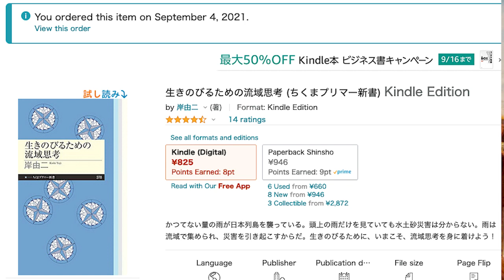【研究者の書評-29】岸由二（きし ゆうじ） (著)「生きのびるための流域思考」。地球温暖化に伴う局所豪雨や海面上昇に「適応(adaptation)」する防災の「地に着いた」サバイバル読本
前回の書評で、地球温暖化に関して、科学者からの警告本二冊を紹介させていただきました。

Steven Koonin (著)「unsettled」

【研究者の書評-25】Steven Koonin (著)「unsettled」。科学者を目指す大学院生の方々の必読書。科学者の頂点にいるクーニン教授の「地球温暖化」の科学を軸にした半生記。

杉山大志（著）「「脱炭素」は嘘だらけ」

それらの本は、地球温暖化での気候変動に起因した災害、海面上昇や局所豪雨などには、人類は「適応(adaptation)」できるとされています。つまり、CO2削減にお金を使うよりも、「適応(adaptation)」にお金を使う方が優先順位が高いとの意見です。しかし、その「適応(adaptation)」の具体的な手法や思考は示されていません。

そこで、登場するのが本書。

岸由二 (著)「生きのびるための流域思考」

著者は、まさにその「適応(adaptation)」を「流域思考」という古くて新しい考え方を使って、防災の重要さを示しています。まずは、「国道16号線」の西の地区、鶴見川流域の総合治水の実践を具体例をあげて、詳しく紹介。著者は1958年の狩野川台風から1982年の大水害までの５回の水害を現地で経験しているので、その総合治水の具体例には迫力があります。

そしてその「流域思考」を日本全国へ広げる抽象化を試みています。著者は、それぞれの時代に対応して人類は暮らしと生命圏を関係付ける基本地図のようなものを利用してきたとして、生命圏の危機や可能性に「現実的」な理解をして、共有していくためには、まず足元に開かれている雨降る大地の流域配置の地図に関心を持つことが重要だと主張しています。

個人的には、この地球温暖化に伴う予測される災害への「適応(adaptation)」を具体的に示した本書、そして「流域思考」の導入に、すごく共感しています。このような具体的な処方箋を示すことこそが人類の生命を守る要になっていると思うからです。

著者の岸由二氏は、これまた前回紹介した柳瀬博一氏の恩師です。

柳瀬博一(著) 「国道16号線 -「日本」を創った道 -」

読み物としては柳瀬博一氏の著作の方が、より親しみやすく、「流域思考」の導入を勉強としてではなく、楽しめました。この本を読んだ後に、岸由二 (著)「生きのびるための流域思考」を読むと、岸氏の提唱する「流域思考」がより深く理解できると思います。

（アマゾンの紹介文より）岸由二 (著)「生きのびるための流域思考」

かつてない量の雨が日本列島を襲っている。頭上の雨だけを見ていても水土砂災害は分からない。雨は流域で集められ、災害を引き起こすからだ。生きのびるために、いまこそ、流域思考を身に着けよう！

【関連リンク】

豪州クイーンズランド大学・機械鉱業工学部内の日本スペリア電子材料製造研究センター(NS CMEM)で教授・センター長を務める、野北和宏（のぎたかずひろ）の日本語を解する方向けのチャンネルです。

・査読付き学術論文出版：２００報以上、"h-index"はGoogl Scholarで４８
・国際学会などでの発表：２３０件以上（本人発表は１００件以上）
・特許：出願中も含めて１５件
・受賞：論文賞など合計１８件
・講義：